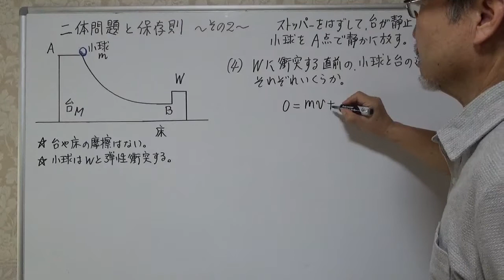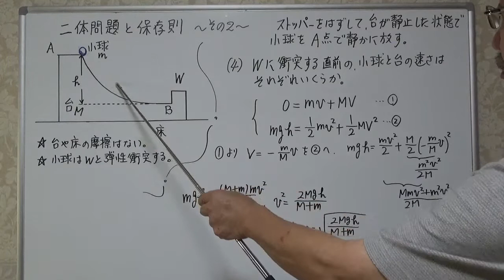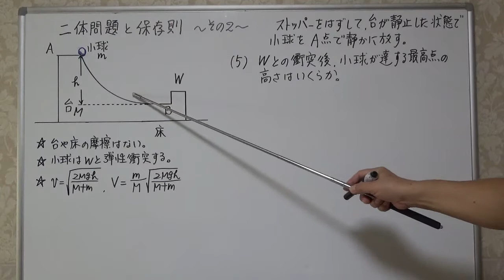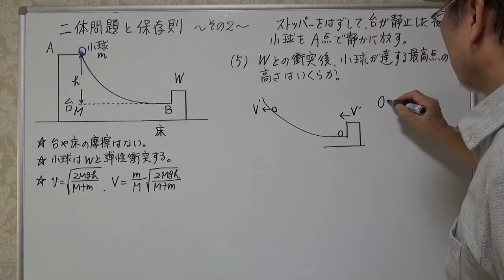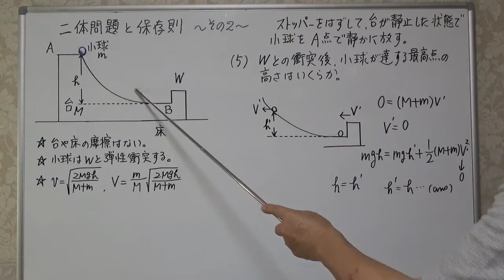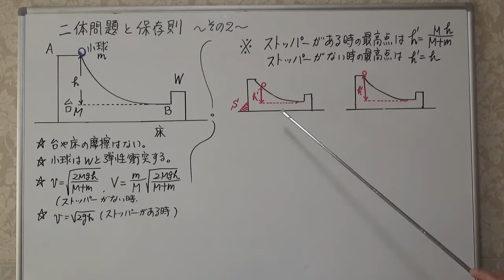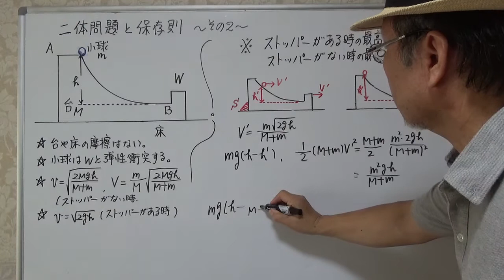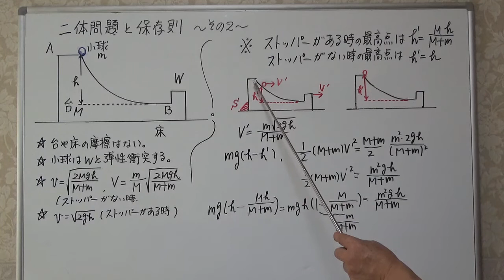二体問題と保存則 その2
です。